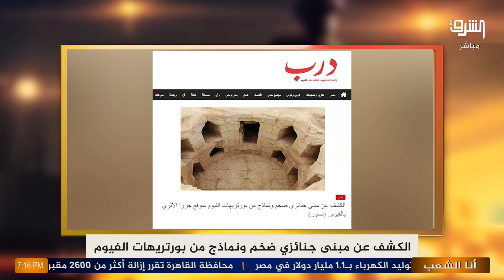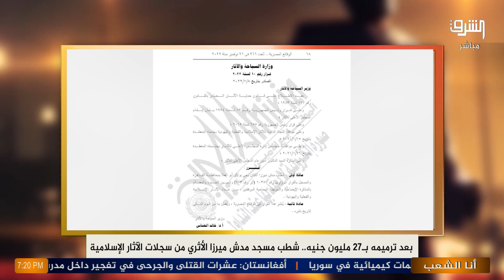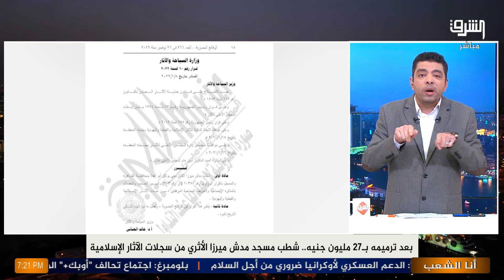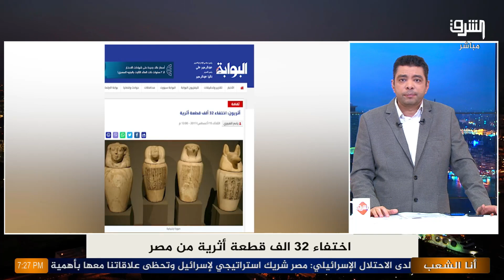اختفاء قطع أثرية وتشويه شكل مصر الحضاري